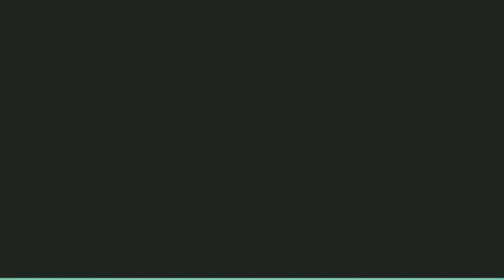5 Karakter Villain Drakor yang Sukses Bikin 'Oleng', Antagonis Namun Penuh Pesona‼️ VERSI INFO DUNIA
Drama Korea akan terasa kurang jika tanpa karakter villain atau antagonis yang membangun konflik pada alur cerita. Karakter jahat tersebut selalu membuat penonton geram hingga membenci keberadaan mereka.Jika biasanya villain selalu dibenci karena karakter jahatnya, berbeda dengan lima villain berikut yang sukses bikin oleng penonton. Visual dan kisah emosional mereka sukses membuat mereka 'dimusuhi' sekaligus dicintai.